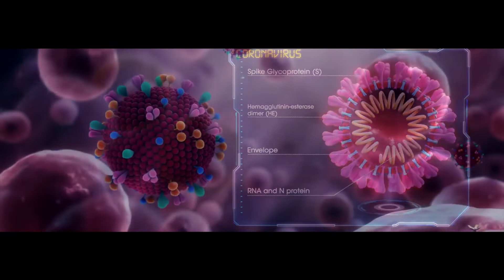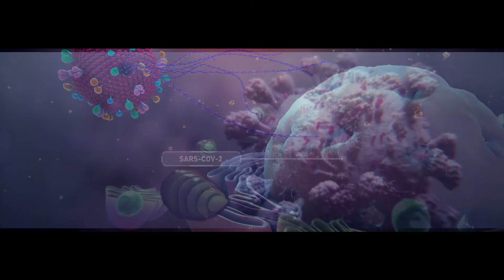Coronavirus Ecuador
Tema en género Electro, creado con Guitarra Line 6 Variax utilizando DFZ Infinito Delay. Sobre una base de texturas sonoras de sintetizadores VST.